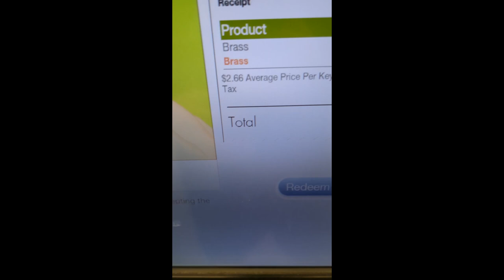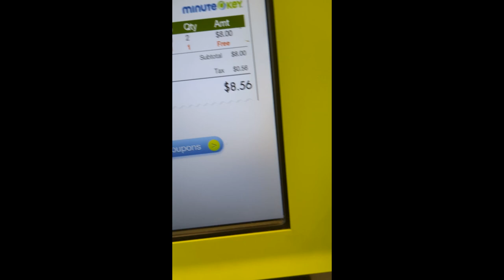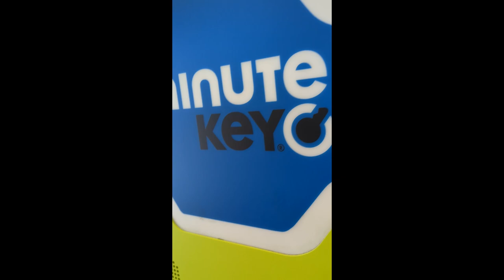Using the MinuteKey